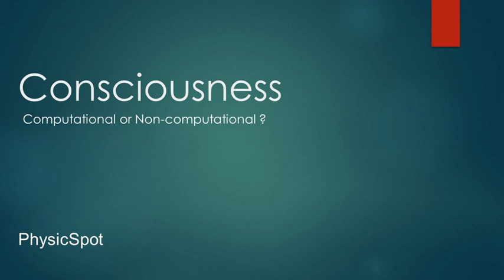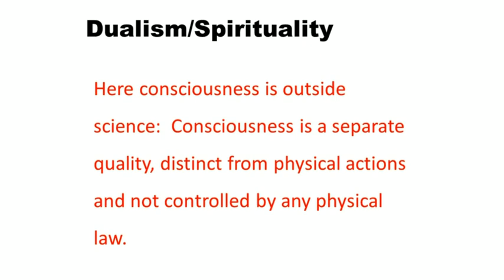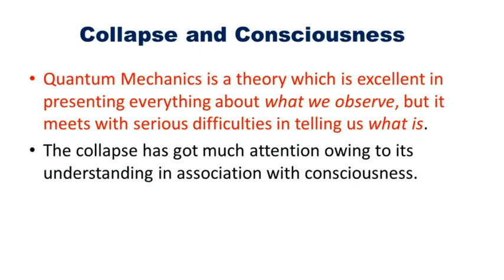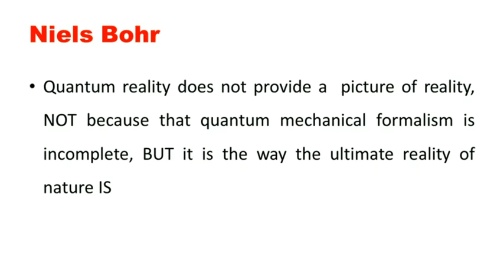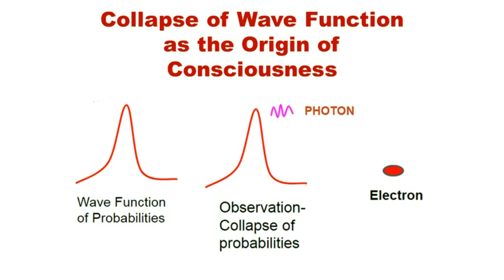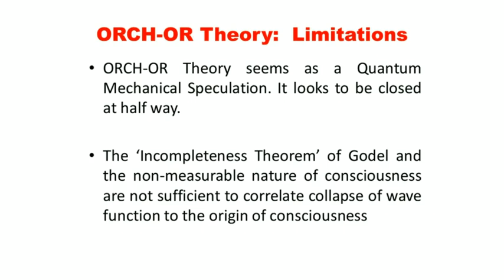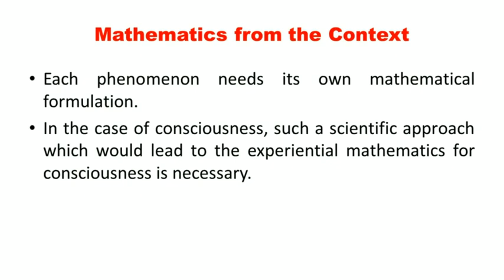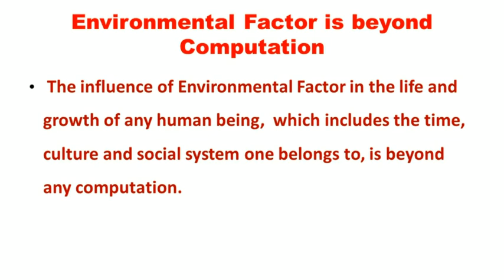Consciousness Studies; Going beyond the Frame of Physics; Roger_Penrose, physics_of_ consciousness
ConsciousnessandArtificial Intelligence

Welcome to PhysicSpot. This video is an attempt to unravel the mystery of consciousness within the framework of Quantum Mechanics. Consciousness is really a mystery! Of course, many scientists treat it as just a construct or an Illusion. In spit of the several analyses and studies, consciousness remains as an enigma to researchers. Roger Penrose's ORCH_OR theory, though fragile on a few grounds, deserves our attention as a scientific explanation to consciousness. As Physics at present deals with only physical quantities, consciousness can not be incorporated in a physical frame. Same is the case with Mathematics. However, there are possibilities for science to widen or extend its frame. This short video is throwing light to such aspects related to consciousness. The quantum mechanical model for consciousness proposed by Roger Penrose, presents the origin of consciousness, as a consequence of a quantum mechanical phenomena called Orchestrated Objective Reduction (ORCH-OR). But the ORCH-OR seems a closed theory and does not provide any further insight to understand the consciousness as an existential reality. ORCH-OR though appears scientific, its basis is fragile, whereas Artificial Intelligence (AI) evolves to be an efficient tool to unravel the mystery of consciousness. The various functional expressions of consciousness such as intelligence, memory and language can be simulated with the application of AI. Though AI is not replicating the processes occurring in human brain, the fact that AI can simulate a few mental phenomena, makes it a promising tool. The functions like understanding, free will and awareness are at present apparently beyond computer simulations. It is expected that developments in brain sciences would enable AI to simulate more functions of consciousness, which are apparently impossible now. This would provide better insights on the ontology of consciousness. Science with Consciousness: Here consciousness is an essential ingredient of physical laws not yet fully understood. Consciousness results from discrete physical events. Such events have always existed in the universe as non-cognitive, proto-conscious events and these events are acting as part of precise physical laws not yet fully understood. Biology evolved a mechanism to orchestrate such events and to couple them to neuronal activity, resulting in meaningful, cognitive and conscious moments.  However, in course of time, with new insights and developments, such events too will be scientifically describable. This is basically the type of view put forward in a scientific framework in the Penrose-Hameroff theory of ‘orchestrated objective reduction’ (ORCH-OR). Penrose argued that consciousness emerging in a non-computable process occurs in brain for which collapse of quantum mechanical wave function is the possible physical basis. Penrose, later revised this theory a couple of times, taking into account certain parameters. The theory of objective reduction was proposed as Penrose himself was not happy with the random nature of the process of collapse. He suggested that each quantum superposition has its own piece of space-time curvature, and when these become separated by more than one Planck length, they become unstable and collapse. According to him, objective reduction represents neither randomness nor algorithmic processing, but instead a non-computable influence in space-time geometry from which mathematical understanding and, by later extension, consciousness derived. Joining with Penrose, Stuart Hameroff suggested that the objective reduction takes place in microtubules which are composed of tubulin protein dimer subunits. Furthermore, he proposed that electron condensates in one neuron could extend to many others via gap junctions between neurons and, thus, forms a macroscopic quantum feature across an extended area. The ‘incompleteness theorem’ of Godel and the non-measurable nature of consciousness are not sufficient to correlate collapse of wave function to the origin of consciousness. The collapse of wave function is a mathematical perspective and it is not reasonable to see it as a ‘physical’ process, which is incomplete as interpreted by Roger Penrose. However, ORCH–OR theory is appreciable as a scientific attempt to unravel the mystery dimension of consciousness. The ORCH-OR theory can be treated as a quantum mechanical model for explaining the origin of human consciousness. A few other models are also emerging to explain consciousness, namely: Neuro model, Non-computational Mathematical Model and Artificial Intelligence (AI) model. In the following discussions AI is chosen as a tool to analyse the functions of consciousness, as AI is experimentally more viable.